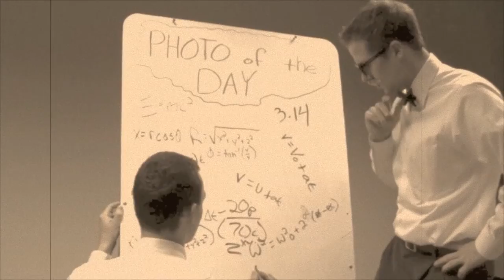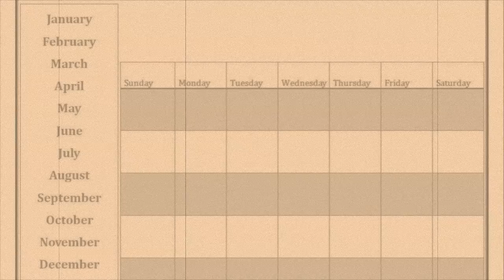GOLLING PHOTO OF THE DAY: THE VOTING PROCESS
Ever wonder how your winning photos are chosen to be the PHOTO OF THE DAY at Golling Chrysler Dodge Jeep Ram ? Its actually a very enthralling process...